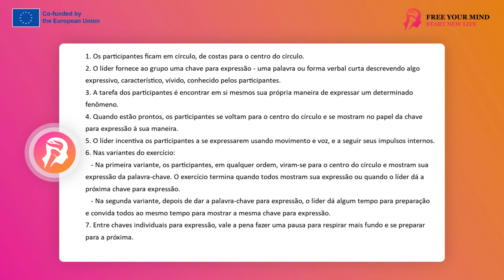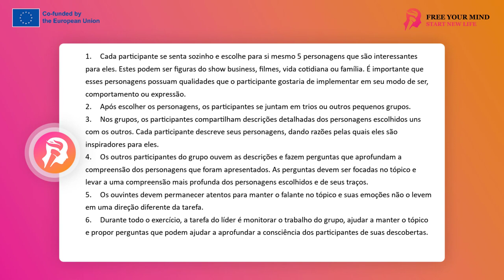FYM - Treinamento de expressão 9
Convido você a se familiarizar com os próximos exercícios no campo da expressão que você pode fazer em grupos de oficina.
Exercício: minha expressão
Um exercício de mostrar a diversidade de expressões possíveis de um mesmo estado em pessoas diferentes, apoiando a sensibilização para essa diversidade, dando a experiência da diferença de expressão individual em relação à expressão de outras pessoas, apoiando a aceitação da diversidade e ativando a aceitação, abertura e curiosidade pela diversidade de expressão
os participantes, todo o grupo, formam um círculo, de forma diferente do habitual - de costas, de costas para o centro do círculo
a tarefa pode ser realizada em subgrupos menores, porém, o custo dessa solução será reduzir a eficiência de aprendizado das pessoas em favor de facilitar o trabalho e diminuir a exposição social, diminuindo o medo de se expressar
os participantes têm que encontrar sua própria maneira de expressar esse fenômeno e quando estiverem prontos para se virar para o centro do círculo e se mostrar à sua maneira como uma chave de expressão, ou seja, para mostrar, por exemplo, vento, raiva, sol, amor
a tarefa do líder é encorajar os participantes a se expressarem com o uso do movimento da voz, bem como a seguir seus impulsos internos na expressão, permitindo-se comportar-se de acordo com a natureza
primeira variante do exercício
os participantes em qualquer ordem (quem estiver pronto) se voltam para o centro do círculo e mostram sua expressão da palavra-chave, não limitamos o tempo, a menos que alguém ocupe o espaço claramente por mais tempo do que outros
o ritmo surge por si mesmo, ao entrar intuitivamente no círculo de indivíduos
a etapa pode terminar quando todos tiverem mostrado sua expressão, ou quando o facilitador decidir que os demais que ainda não mostraram não irão e dá outra chave, então todos voltam as costas para o centro da roda novamente e o exercício recomeça e dura desde que os participantes não dêem sinais de cansaço, então eles podem ser encerrados, discutidos ou a segunda opção é implementada em um tempo menor que o primeiro